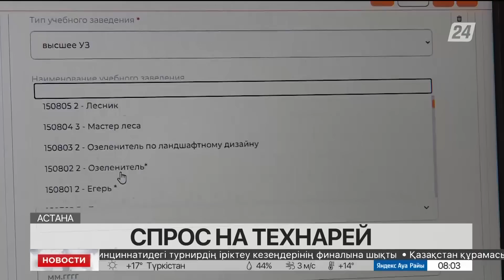Выпуск новостей 08:00 от 14.08.2023